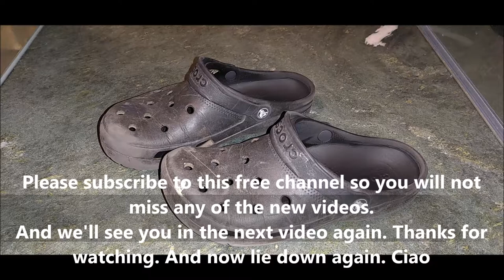ASMR Quietschende nasse Badeschuhe Geräusch Sound Klang mp3 kostenlos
In diesem Video hört Ihr quietschende nasse Badeschuhe
In this video you can hear squeaky wet bathing shoes
In meinen Videos bekommt Ihr Sounds und Geräusche aus dem Alltag, sowie aus weniger alltäglichen Situationen zu hören.